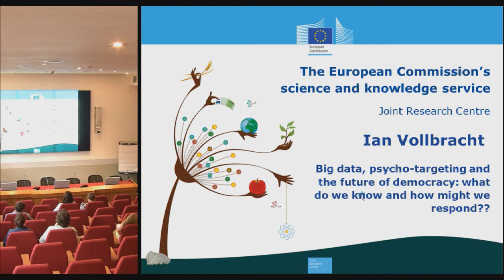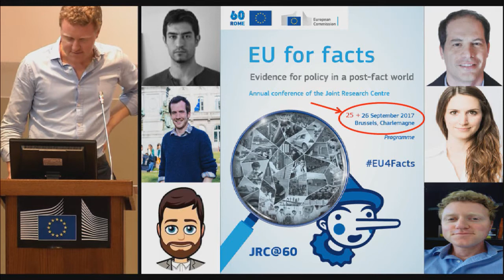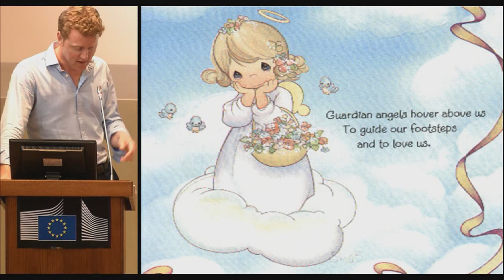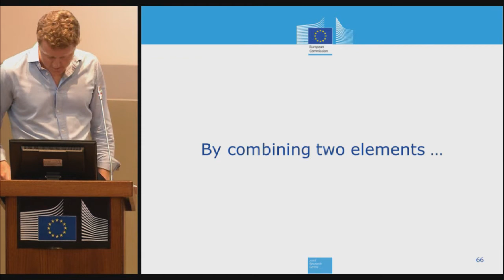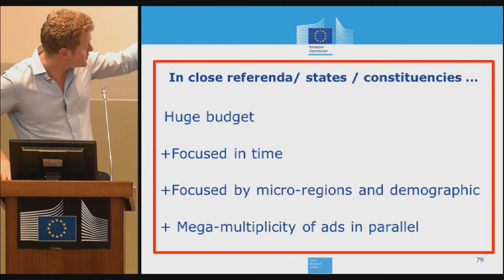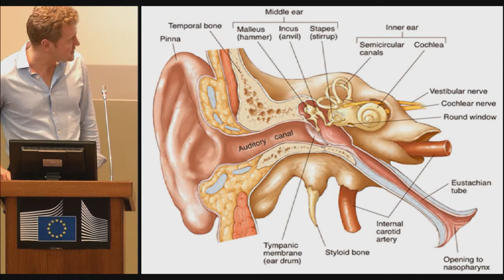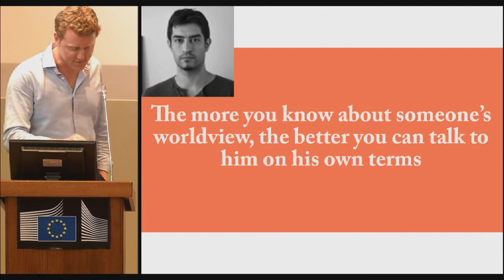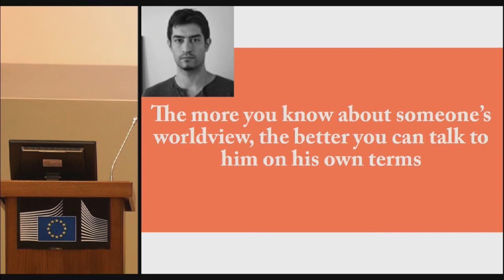Big data, psycho-targeting and the future of democracy: what do we know and how might we respond?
This lecture presents the main results from a 6-month research project investigating recent developments in targeting political advertising and other advocacy material at specific sub-groups of citizens via social media tools. The research project looked in particular at the so-called “psycho-targeting” of material based on the psychological profile of particular social media users. However, the lecture also considers the widespread use in recent prominent political campaigns of more “conventional” forms of profiling via: “community-building”, (demographic) “targeting” and then “re-messaging” the most effective advocacy material. The lecture begins by discussing the scientific underpinnings of these various techniques before examining particular methods that have been developed in the field. The final section looks at how these tools may allow the EU institutions to improve their own communication activities with respect to social media.